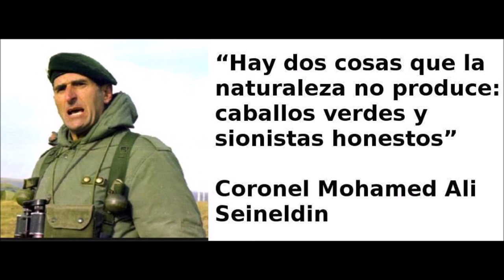ALMAFUERTE - Cumpliendo mi Destino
Siempre me opuse a que me pase.
Tener que callar la verdad por miedo.
Por eso perdí amigos
Y me gané el desprecio,
De los muchos jodidos
Que hay en mi suelo.
Prefiero a José Larralde,
Que al Che Guevara.
Guardo de un hombre grande,
Guerrero nacional que hoy tienen preso.
Puede haber caballo verde
Más no uno de ellos honesto.
Y en ésta, mi canción, lo manifiesto.
Estas verdades me llegan por intuición,
Pues jamás nunca a mi me hablo el
Corazón.
Y sigo en esta huella
Cumpliendo mi destino.
Será pecado sentirse argentino.
No lo sé!
Diganmelo ustedes.
Malditos mentidores.
Corazón.
Cumpliendo mi destino.
No lo sé!
Diganmelo ustedes.
Malditos mentidores.
Cumpliendo mi destino.